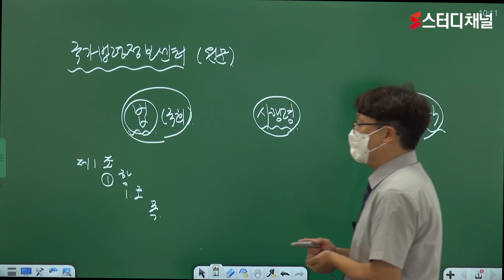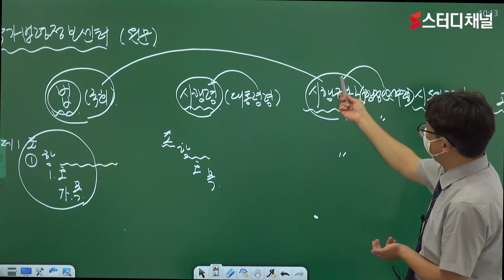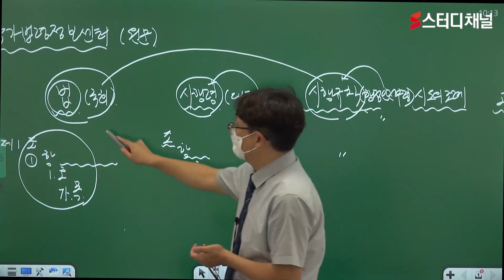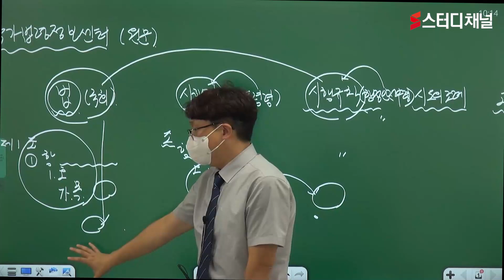소방설비기사기계 - 필기 [소방관계법규] | 소방기계, 소방기계시험, 소방시험, 소방자격증, 인강추천, 합격비결, 소방시험강의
소방전문가가 알려주는 이해하기 쉬운 소방설비기사기계 개념 정리✨
이론을 기반하여 주요 내용 강조를 통해 암기 속도 향상👍
스터디채널에서 탄탄한 기본기를 바탕으로 소방설비기사기계 합격의 지름길로 안내하겠습니다 😎